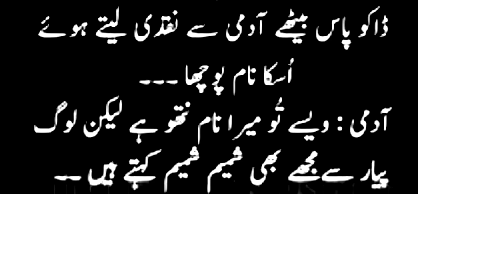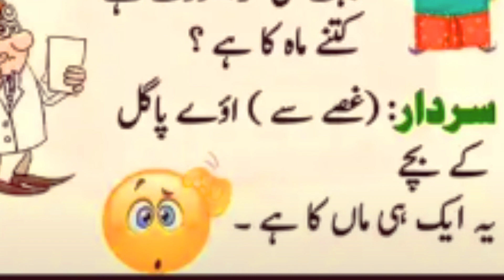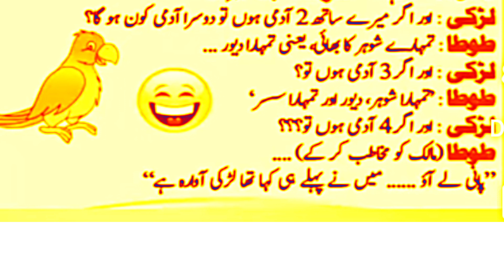Urdu Fuuny Ltefy | Urdu Jokes | Husband waif jokes | Funni Dunia